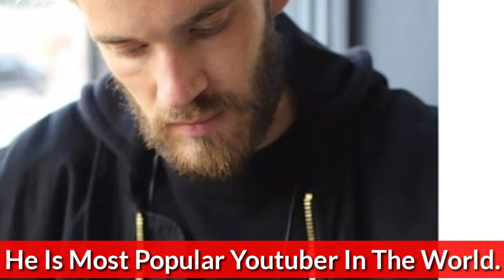PewDiePie Luxurious Lifestyle 2019,Age, Income, Girlfriend, Car's, House, Height, Biography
Hii My Dear Friends.

This Channel is About The Lifestyle Of Popular Peoples.

This video is about the lifestyle of PewDiePie.

 PewDiePie Biography lifestyle Income YouTube Family House car Girlfriend Songs Etc.

No Fake Details.

Some important information for you.

Kuch Wrong Input Ho Jaye To Sorry.

Thanks

Baground Music Details.